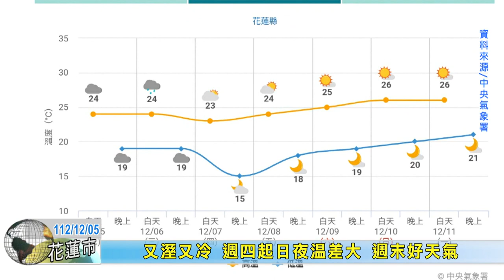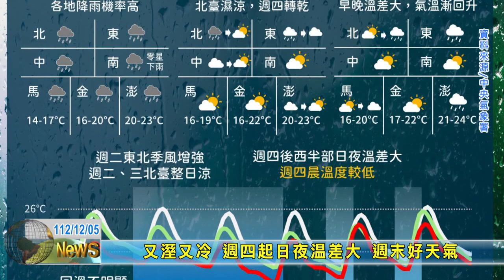20231205 09 又溼又冷 週四起日夜溫差大 週末好天氣